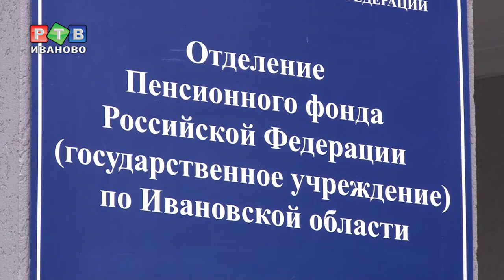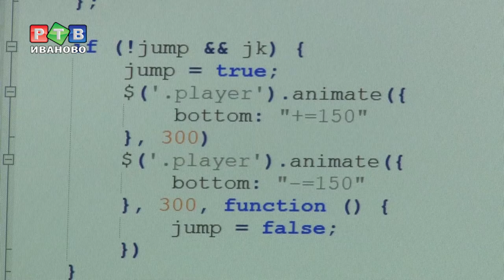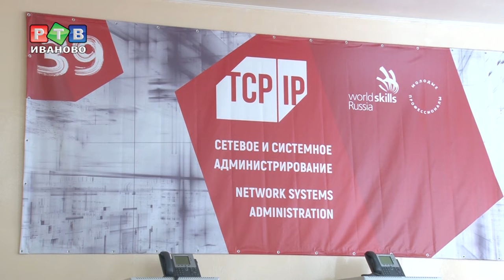Предпенсионеров обучат по мировым стандартам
Учиться можно в любом возрасте. Даже нужно. Особенно если речь идет о предпенсионерах – категории граждан, которой еще предстоит проработать несколько лет прежде, чем выйти на заслуженный отдых.